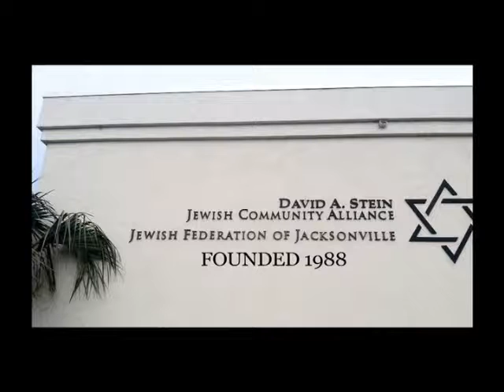Jewish Community Alliance David and Monique Testimonial (19)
Jewish Community Alliance David and Monique Testimonial